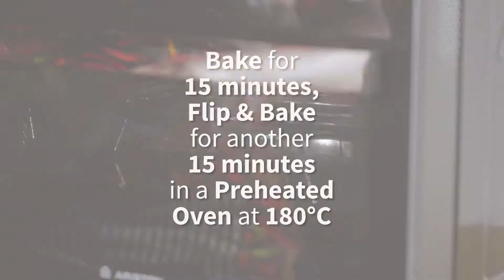Sweet Potato Burger Bun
Recipe video by Sweet Potatoes Australia

Sweet Potato Burger Bun (Serves 2)

INGREDIENTS:
• 1 x medium sweet potato
• 1 x egg
• ¼ teaspoon salt
• Pinch black pepper
• Burger filling

DIRECTIONS:
1. Preheat the oven to 180°C
2. Spiralise 1 medium sweet potato
3. In a bowl combine THE spiralised sweet potato, egg, ¼ tsp salt and pinch of black pepper
4. On a baking tray place circles of the mixture
5. Bake for 15 minutes, flip & bake for another 15 minutes
6. Prepare your favourite burger fillings & sauces
7. Assemble & EAT!